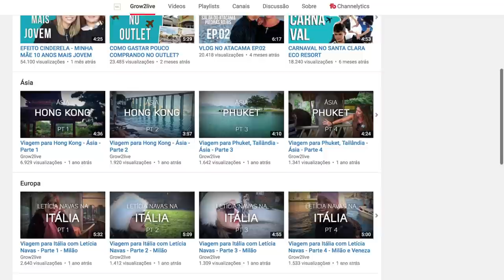INSEGURANÇA - Como VENCER a insegurança com Sabrina Bull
Quem nunca sentiu inseguranca? Insegurança é um sentimento muito comum, em especial insegurança na carreira. E é por isso que eu trouxe a Sabrina Bull para falar sobre como lidar com a insegurança emocional. Mas para isso é preciso entender o que é insegurança e entender como lidar com a inseguranca, como lidar com a ansiedade e insegurança na mudança de carreira.
Como psicóloga eu recebo muitas perguntas de pessoas falando sobre insegurança e também insegurança na carreira e é por isso que eu trouxe o tema como tratar a insegurança emocional para o vídeo de hoje! Se alguma vez você pensou: Inseguranca como vencer, inseguranca como lidar, como tratar a insegurança... esse vídeo com certeza vai te ajudar!
A Sabrina foi diretora de relacionamentos e constantemente participava de grandes reuniões. Nesses momentos, é muito importante sentir-se seguro para ter uma melhor performance. Por isso, a Sabrina deu uma grande diga para você se sentir mais confiante e preparado.
Depois de 20 anos trabalhando no mundo corporativo, Sabrina mudou de carreira e hoje se dedica integralmente ao seu blog e canal do Youtube. Fazer essa mudança não foi fácil. Foi necessário organização, planejamento e o apoio da família.

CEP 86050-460